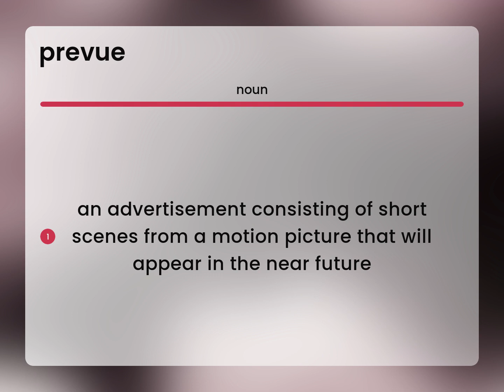Prevue | PREVUE meaning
What is PREVUE definition?